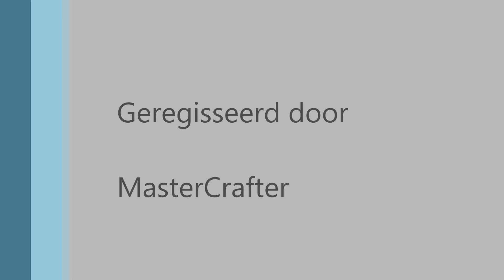Minecraft huis tutorial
Ik laat jullie in deze minecraft video een tutorial van een simpel huis zien. Geregistreerd door: MasterCrafter.